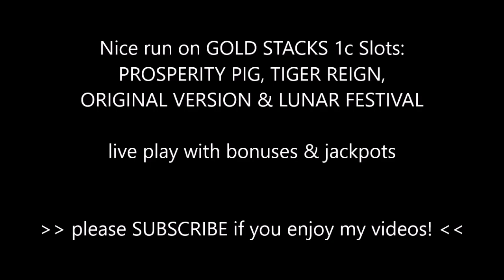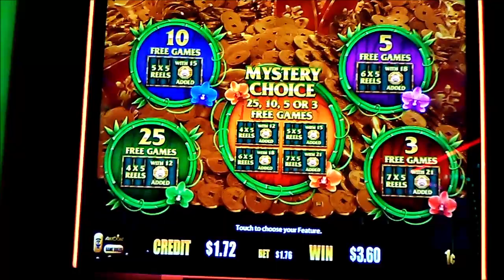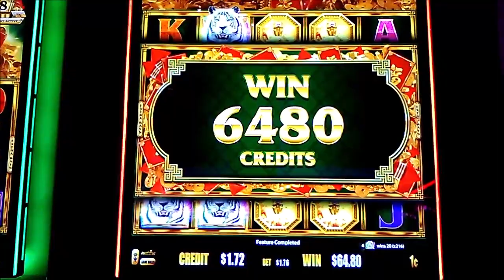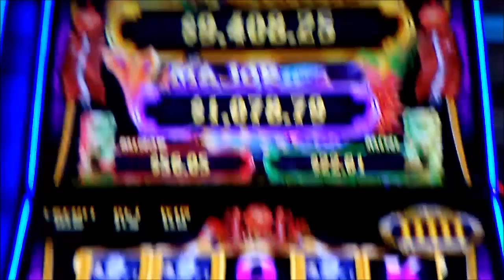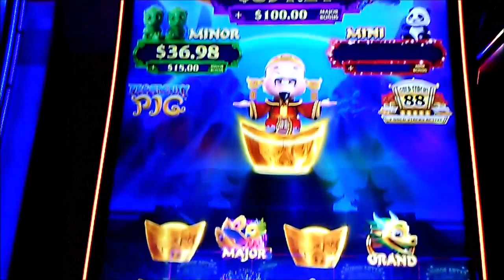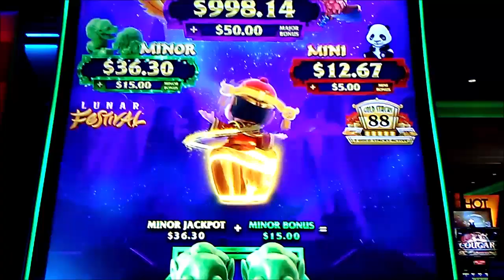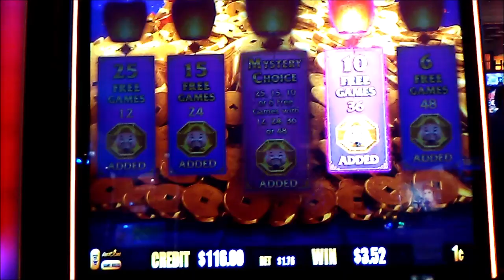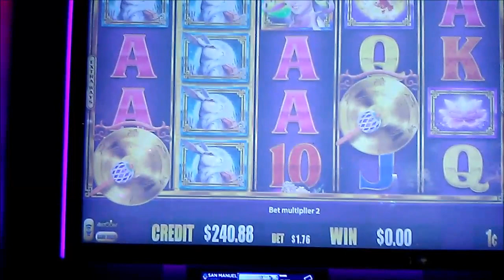GOLD STACKS, PROSPERITY PIG, TIGER REIGN, LUNAR FESTIVAL SLOTS * LIVE PLAY WITH BONUSES & JACKPOTS!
A fun yo-yo run across several different Gold Stacks games, with nice line hits, bonuses & jackpot features along the way. Recorded last Sunday night at San Manuel.